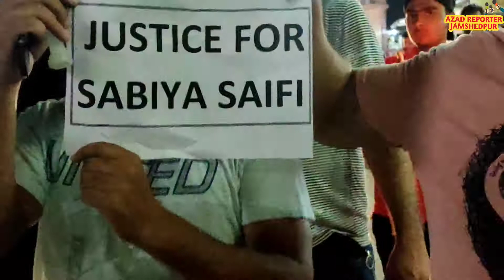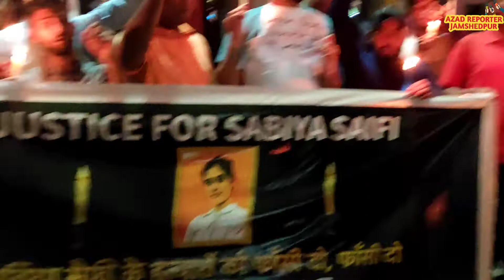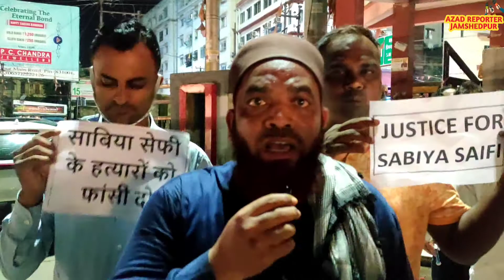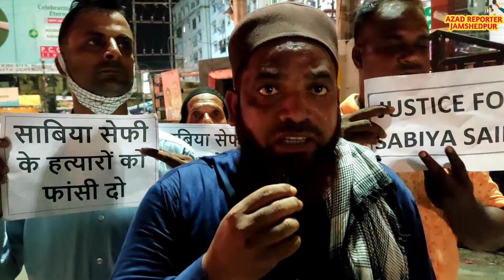साबिया सैफी के इंसाफ की आवाज को बुलंद करने के लिए जमशेदपुर आजाद नगर वेलफेयर सोसाइटी उतरा मैदान में